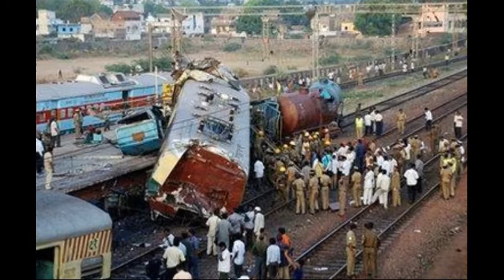TRAINS ACCIDENTS 2 ‑WITH CRASHING SOUNDS- Made with FlexClip يتدرب على حوادث الاصطدام